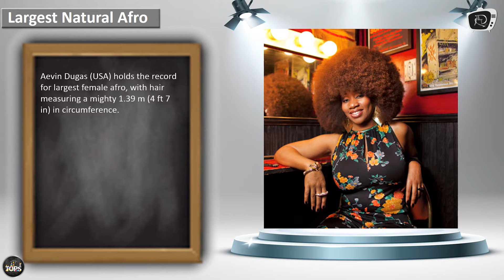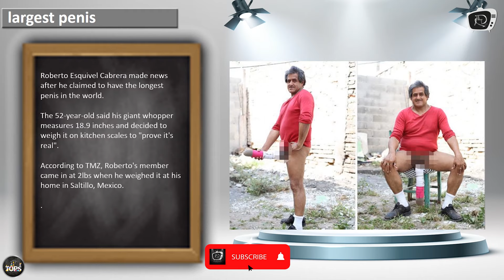Largest Natural Body Parts Ever in the world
Largest Natural Body Parts Ever

🎇Largest Natural Afro
🎇Largest Feet ever
🎇Largest Hands ever
🎇Largest chest measurement (male)
🎇Largest natural breasts
🎇Largest Hips
🎇largest vagina
🎇largest penis